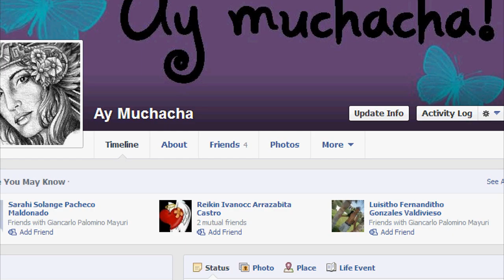Como hacer foto de perfil en Facebook privada 2013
Como hacer privada la foto de perfil en Facebook.